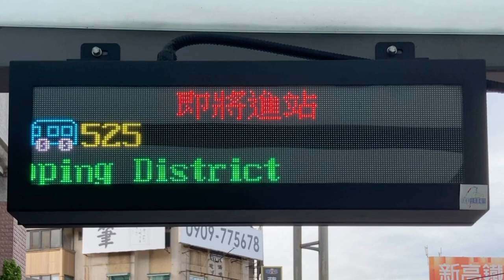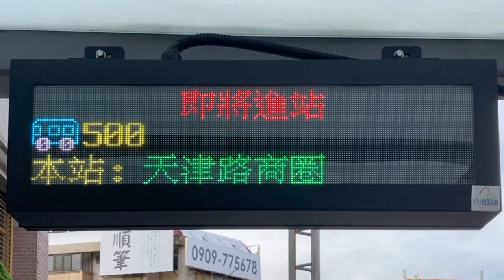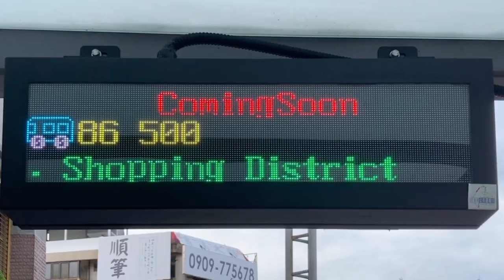臺中市 天津路商圏 公車站牌(バス停) 公車動態顯示(バス接近情報) LED顯示器(LED電光掲示板)(24.170330343198394, 120.67233077113731)